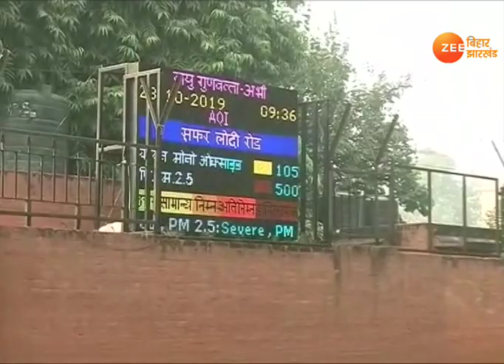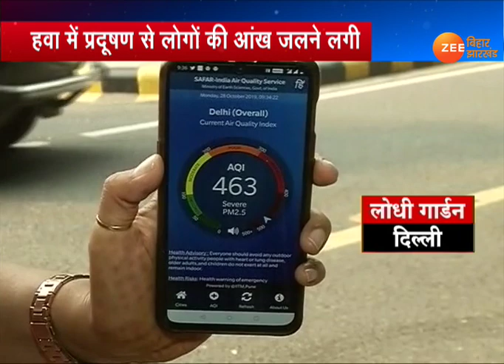दिल्ली: दिवाली के बाद प्रदूषण का 'अंधेरा'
सुप्रीम कोर्ट ने दिवाली पर पटाखे छोड़ने के लिए दो घंटे की सीमा तय की थी, लेकिन लोगों ने इसके अलावा भी पटाखे छोड़े. दिल्ली-NCR, लखनऊ और उत्तराखंड की हवा में पटाखों की तेज आवाज के साथ ही जहरीला धुंआ और राख भर गई और कई जगहों पर वायु गुणवत्ता का स्तर ‘गंभीर' स्तर को पार गया..